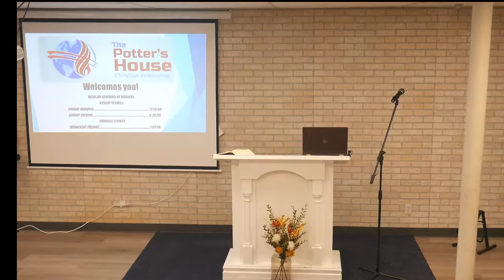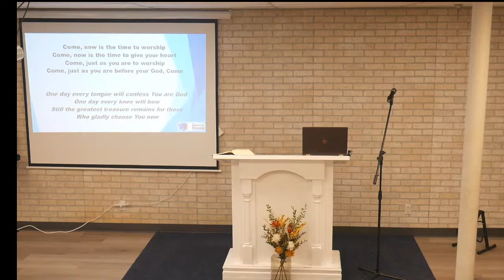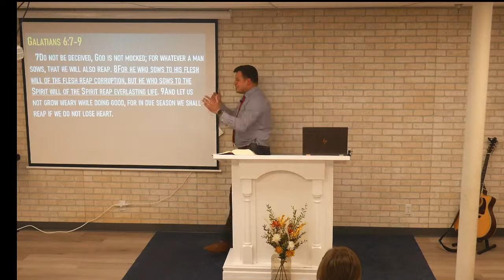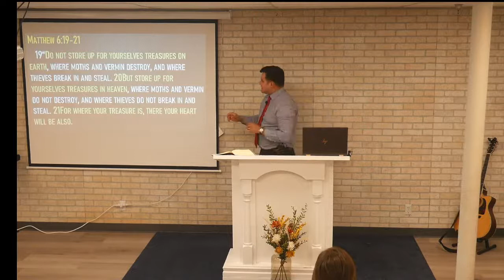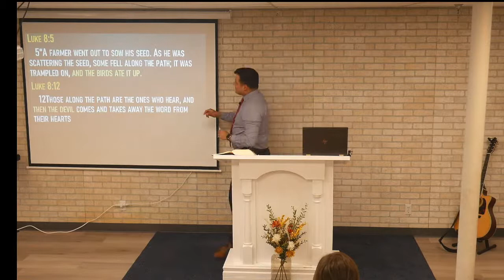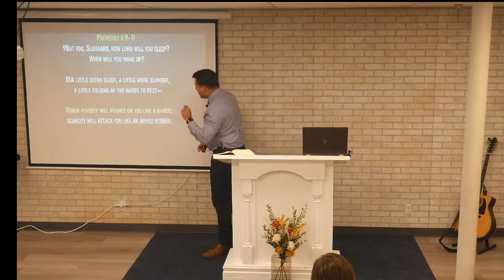Be sure to lock the gate of your field of seeds